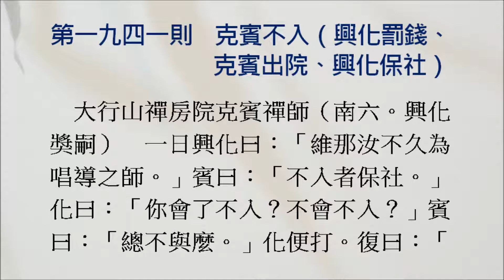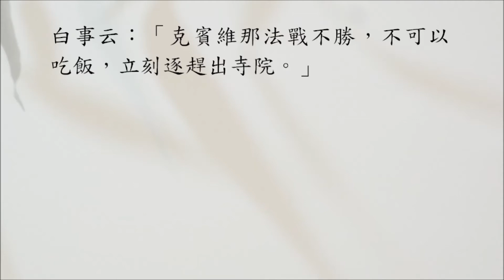【禪學公案】1941則：克賓不入（興化罰錢、克賓出院、興化保社）。維那汝不久為唱導之師。「不入者保社。」你會了不入？不會不入？「總不與麼。」